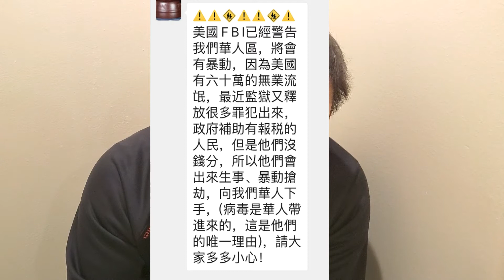戰事？暴亂？口罩？陰謀論？| 在家辦公第二週 | 美國加州洛杉磯抗疫 Work From Home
疫情在美国持续爆发，我居家办公第二周了。一亩三分地，真的生不如死。昨天去银行发现美国餐厅外卖排长长的队伍啊，看上去有种绝望的感觉。而且美国前官员称不鼓励，带不戴口罩是美国人民的自由？？？？紧接着阴谋论，诛心之论频出。全世界为什么有很多人喜欢阴谋论？因为它会面对这么疫情的压力，我们还有同时面对“胡言乱语”的压力，这个时候我们能做的就是积累常识并追求真相，然后通过逻辑推理再反思。

⛵歡迎小夥伴們閱讀我的環球航海之旅⛵（中英文單獨出版）
❤️《回到原點: 11個月41676海裏的漂泊：克利伯環球帆船賽》

❤️《BACK AT ONE: 41676 Nautical Miles Sailing, 11 Months On The Sea》

💻我製作Youtube使用的筆記本電腦💻

🛑使用下面鏈接註冊TurboTax可獲得高達20%的減免🛑

🚧🚧🚧聲明🚧🚧🚧
⚠️*本人不是投資理財師，該頻道視頻內容僅供娛樂。請不要以視頻內容作為投資理財和各類申請等任何實際用途或參考。